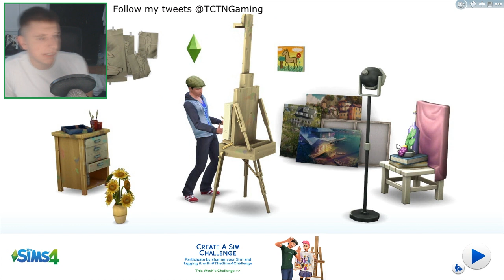The Sims 4: HOW TO GET INTO A FIGHT! (UFC Career)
So today I showed you how to make an insane, hot-headed, evil sim and start awesome fights with him! You can now be a professional UFC street figher on sims 4! :D

The Sims 4 is a life simulation game, similar to its predecessors. Players create a sim character and explore different personalities which change the way the game plays out. Sims can multitask such as talk while doing a task. Sims moodlets also changes the gameplay. For example, a sim can do a task by either being angry or totally excited. If a sim is angry and you ask him/her to do some push ups, the sim will react by working out aggressively. This also has a big impact on relationships and the way things act out.
That's just a small part of what the Sims 4 is, all in all it's an amazing experience and I would deffinete recommend it.